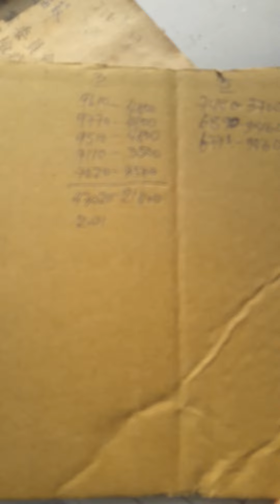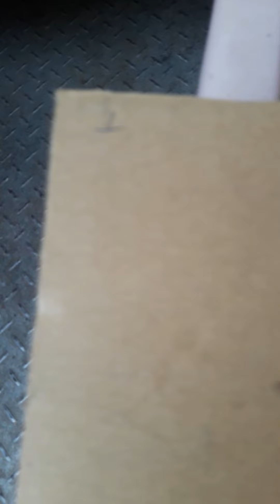gnito sla mghuli ng mnok d2 sa Taiwan mga lods bentahan tym na.